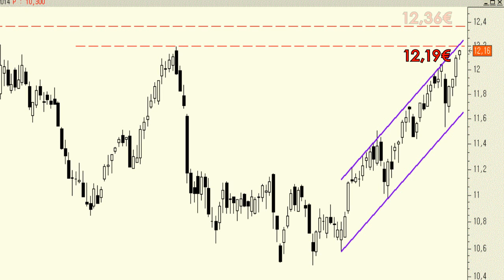Telefónica: ¿dónde presenta las siguientes resistencias?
Pese al susto del pasado viernes lo cierto es que los títulos de Telefónica siguen mostrando una impecable tendencia alcista.

Además, tenemos ya a la cotización a las puertas de los máximos anuales, en los 12,19 euros (en serie ajustada por dividendos).